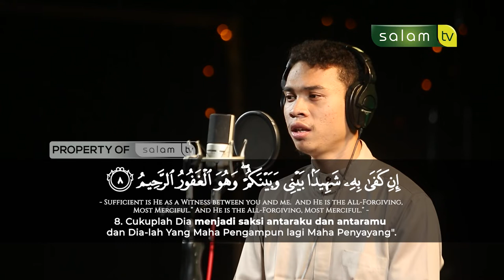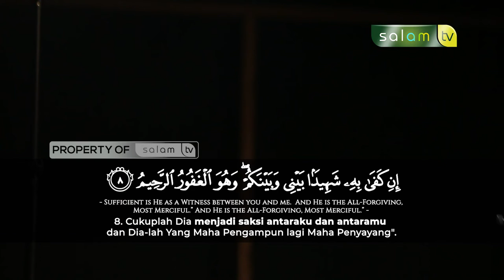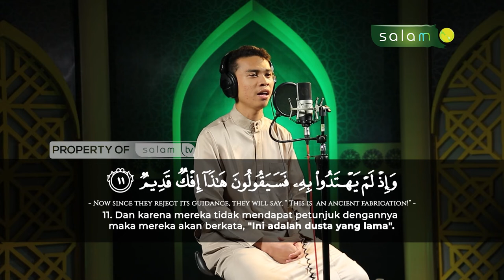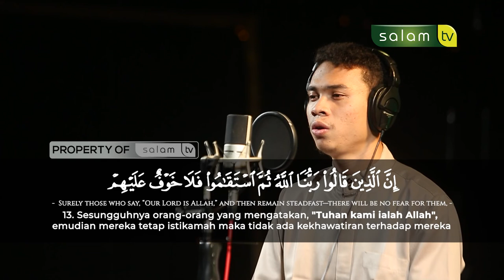سورة الأحقاف Qur'an Surah Al Ahqaf - Hasbi Ramadhan